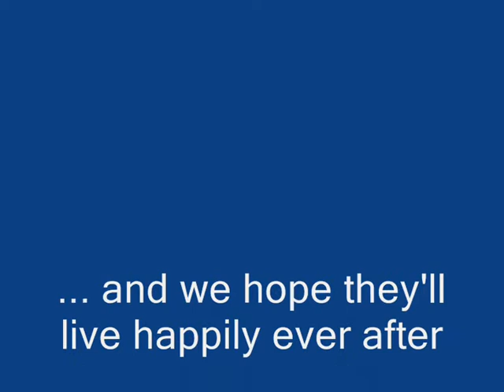The First_dance.wmv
Jennie and Olly's wedding. 19 June 2010. Their first dance.